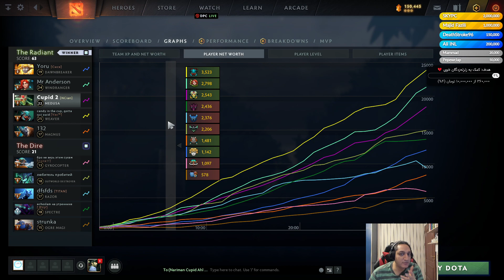🔮تا دسته مانگو بخر! کوچ اسپکتر کری گاردین 3 (قسمت 3) | Spectre Carry Guardin 3 Coaching part3🔮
این کوچ سه  تا پارت داره  (بقیه پارت هارو هم از پلی لیستش میتونید ببینید هم تو اند اسکرینش میذارم)

00:00 استارتینگ آیتم
2:30 نکات دزولیت اسپکتر
6:51 فارم کردن با اسپکتر
10:57  تلنت ها
14:29 اولتیمیت

Patch: 7.32d
Coaching Guardin 3 Spectre Carry pos1